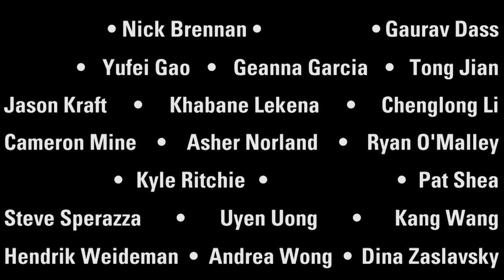Computer Vision for Visual Effects Fall 2017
The greatest hits of CVFX 17!

Created by:  Jan Bartos, Nick Brennan, Chris Calin, Gaurav Dass, Yi Fan, Yufei Gao, Geanna Garcia, Tong Jian, Jason Kraft, Khabane Lekena, Chenglong Li, Cameron Mine, Asher Norland, Ryan O'Malley, Anish Ravi, Kyle Ritchie, Teddy Ross, Pat Shea, Steve Sperazza, Uyen Uong, Kang Wang, Hendrik Weideman, Andrea Wong, Dina Zaslavsky

Directed by:
Rich Radke
Dept. of ECSE, RPI